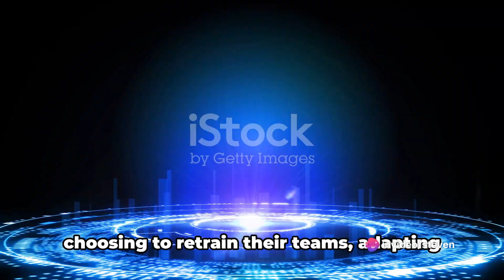"Bosses in Panic! Executives Fear AI Job Takeover | 8 Million Jobs at Risk"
"CEO Fears: The Rise of AI and the Threat of Joblessness"

The idea of artificial intelligence (AI) taking our jobs is no longer a distant possibility but a fast-approaching reality that has seeped into the minds of the most unlikely victims - the CEOs. This new concept of alarm originates from a recent survey data, revealing a large number of top executives are concerned that AI might outperform them in the near future.

With the advancement of AI, which brings benefits like efficiency and precision, executives are beginning to feel the heat. Many are discreetly utilizing AI tools such as ChatGPT to execute their daily tasks, making them wonder if their roles could be entirely automated someday. This concern comes in the wake of a prominent think tank's prediction that AI could replace up to eight million jobs in the UK alone.

In a preemptive move, organizations are deploying their junior staff into AI bootcamps as reported by AND Digital, in a bid to equip them with AI-related skills rather than replacing them. Still, the experts have predicted a 50-50 chance that machines could replace everyone's job within the century.

In an unexpected twist, 43% of the polled bosses admitted to concerns over AI possibly taking over their positions, while 45% confessed they are secretly using AI tools to perform various tasks, and passing work off as their own, despite a one-third ban on chatbots in organizations.

One thing's for sure, AI is here to stay and the immediate need is to empower employees with AI-related skills, not allowing AI advancements to instill fright but fostering a culture of innovation and adaptability.

Stephen Paterson, chief for technology and people at tech firm AND Digital, urged: "Failure to establish a well-designed AI framework leaves them falling behind the competition and peers who master AI skills."

The effects of AI on the job market might still be widely debated, but it's undeniable that AI is shaking up our traditional working models. "It's better, and cheaper, than humans in every profession," AI researchers predict.

How do you feel about AI increasingly merging into the professional sphere?

As a part of our bid to educate more individuals about AI, we bring you Klap AI. They offer amazing solutions to turn any video into viral shorts.